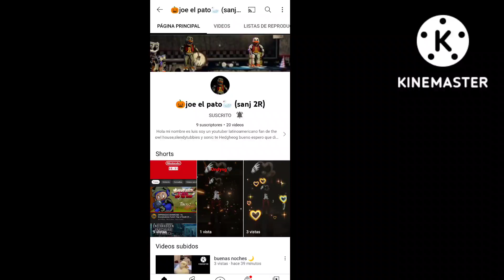suscribanse al canal de mi amigo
apoyenlo mucho por favor 🙏